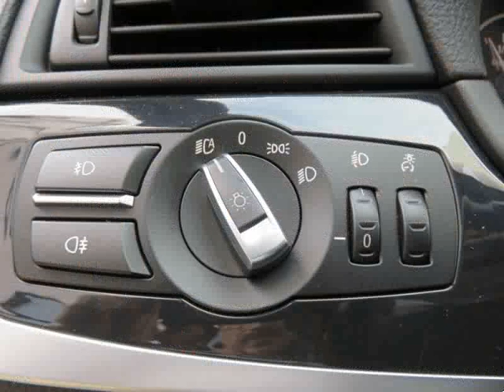BMW 520 DA Touring SPORT para Venda em Serie Original . (Ref: 516381)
BMW 520 DA Touring SPORT para Venda em Serie Original . (Ref: 516381) do ano 2011 com 260000 Kms.BMW 520D Touring Sport.